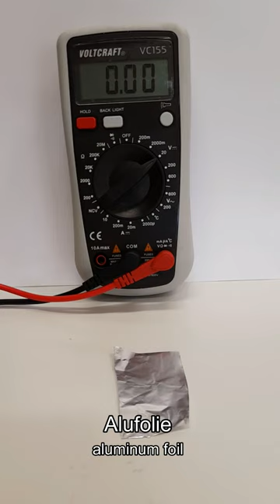so baust du eine Batterie "Daniell-Element" - DIY battery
English explanation down below

So baust du deine eigene Batterie

Hier bauen wir die einfachste Form einer Batterie (galvanischen Zelle), das sogenannte Daniell-Element. Dabei wird chemische Energie in elektrische Energie umgewandelt, welche wir als Strom nutzen können.
Wir benötigen zwei verschiedene Metalle, mit unterschiedlichem Redoxpotential. Ein „unedles“ Metall, das in Reaktionen Elektronen eher abgibt und ein „edles“, dass dies weniger gern macht aber dafür lieber Elektronen aufnimmt. Diesen Elektronenfluss kann man im richtigen Aufbau als elektrischen Strom nutzen, um zum Beispiel eine LED-Lampe zum Leuchten zu bringen.
Hier verwenden wir die beiden Metalle Zink (unedel, verzinkte Beilagscheibe) und Kupfer (edel, 5 Cent Münze). Zink gibt in dieser Reaktion Elektronen ab und Kupfer nimmt sie auf. Dabei löst sich das Zinkmetall langsam auf (es wird verbraucht, oxidiert) und wenn das gesamte Zink aufgelöst ist, ist die Batterie „leer“. Kupfer wird in dieser Reaktion reduziert.
Nur wenn man die Elektronenabgabe (Oxidation) und die Elektronenaufnahme (Reduktion) räumlich voneinander trennt, kann man den Elektronenfluss als Strom nutzen. Diese Aufgabe übernimmt ein in Essig getränkter Papierstreifen. Dieser Streifen wirkt einerseits als Trennwand und der Essig als Elektrolyt. Ein Elektrolyt ist vereinfacht gesagt ein Stoff, der elektrische Ladungen leiten kann. Neben Essig würde auch Zitronensaft (u.v.m.) für diesen Versuch funktionieren.
Nun benötigen wir nur noch einen elektrischen Leiter (vergleichbar mit einem Stromkabel), damit wir unsere Verbraucher (LED-Lampe) „anstecken“ können. Dafür ist ein Stück Alu-Folie mehr als geeignet, da es sich hier um das leitende Metall Aluminium handelt.
Legt man 4-5 Versuchsaufbaue (Zink – Papier – Kupfer – Zink – Papier – Kupfer …) übereinander, addieren sich Spannung und Stromstärke der jeweiligen Daniell-Elemente und man kann damit eine LED-Lampe (3V, 20mA) zum Leuchten bringen.

That is how you build your own battery

Here, we are constructing the simplest form of a battery (galvanic cell), called the Daniell cell. In this process, chemical energy is converted into electrical energy, which we can use as electricity.
We need two different metals with varying redox potentials: a "base" metal that readily releases electrons in reactions and a "noble" metal that is less inclined to do so but prefers to accept electrons. This flow of electrons, when set up correctly, can be used as an electric current, for example, to illuminate an LED lamp.
In this setup, we use the two metals zinc (base, galvanized washer) and copper (noble, 5-cent coin). Zinc releases electrons in this reaction, and copper accepts them. As a result, the zinc metal gradually dissolves (it gets consumed, oxidized), and when all the zinc is dissolved, the battery is "empty." Copper is reduced in this reaction.
Only when you physically separate the electron release (oxidation) and electron acceptance (reduction) can you use the electron flow as electricity. This task is accomplished by a paper strip soaked in vinegar. This strip acts as a separator, with vinegar serving as the electrolyte. In simplified terms, an electrolyte is a substance that can conduct electric charges. Apart from vinegar, lemon juice (and many others) would also work for this experiment.
Now, all we need is an electrical conductor (similar to an electrical cable) so that we can "connect" our loads (LED lamp). For this purpose, a piece of aluminum foil is more than suitable, as aluminum is a conductive metal.
By stacking 4-5 setups (zinc - paper - copper - zinc - paper - copper...) on top of each other, the voltage and current of the respective Daniell cells add up, allowing us to illuminate an LED lamp (3V, 20mA) with them.